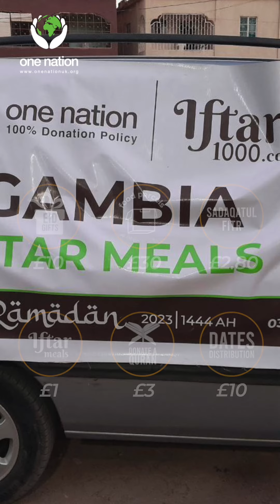Ramadan 2023 Day 24 - One Nation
£2.80 = Sadaqatul fitr
£10 = Eid gifts
£1000  = Homes 4 Pakistan
£1000 = Prosthetic limbs
£1500  = Homes 4 Syria

Join us live TONIGHT on the Eman channel Sky 757 and help provide a home, food, Eid gifts, and prosthetic limbs